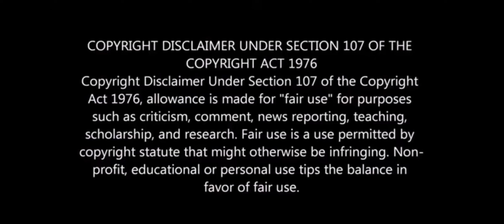⚠️THE U.S. DOLLAR "WILL" CASH⚠️ [link below]